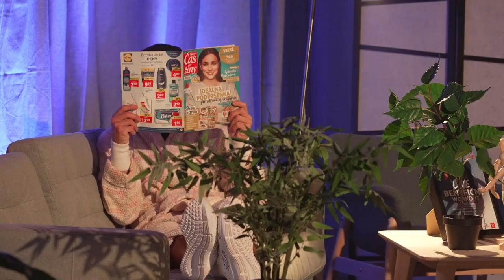Benefičný LIVE workout "MY SME LIVE" #2 I 2021 Mlynica I Jany Landl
Jedinečná audiovizuálna show "MY SME LIVE" #2, pod režisérskou taktovkou Michala Nemtudu, plná dobrej nálady, tabatových workoutov a známych osobností! Počas celého eventu nás sprevádzala moderátorka Erika Barkolová.

Event sa konal v jedinečných priestoroch bratislavskej Mlynice. Prvé kolo workoutu počas ktorého hral skvelý DJ EKG, ktorý zostavil hudobný mix tak, aby nabudil každého vo svojej obývačke! Medzi workoutové kolá zahrala talentovaná @emmadrobnamusic 💃🏻 Druhé kolo workoutu bolo v podaní legendárnej hodubnej skupiny Cigánski Diabli 🎙🎶počas ktorého sa pridali cvičiť aj Attila Végh, Katka Jakeš, Lucka Mokráňová, Zora Czoborová a z Čiech Kristýna "ToJidlo" Skalická 🔥Vystúpili tu umelci zo Vzdušnej Akrobacie ako aj tanečná skupina The Wave by RDS.

Bol to nezabudnuteľný zážitok pre nás všetkých a zároveň sme spolu podporili dobrú vec! V spolupráci s generálnym partnerom PEPCO pomáhame 🍀slobodným mamičkám s deťmi v núdzi na Slovensku a v Čechách.

Zbierka ešte neskončila a ďakujem každému z celého srdca za príspevok, ktorý sa ešte rozhodnete poslať a podporiť tak slobodné mamičky v núdzi 🇸🇰🇨🇿

Ďakujeme všetkým ktorí sa podielali na tomto krásnom projekte, ktorý spája cez šport a hudbu nás všetkých. Ďakujeme ale najmä vám, ktorý cvičíte spolu s nami a rovnako ďak ujem za každé jedno euro, ktoré pošlete na pomoc druhým nech vieme, že naša práca mala význam 🙌🏻
Program LIVE, nie je len o cvičení. Toto je niečo viac. MYsmeLIVE ❤️💪🏻🌍

➡️ Ak sa chcete dozvedieť viac o tréningovom programe LIVE Janyho Landla, všetky informácie nájdete na webe